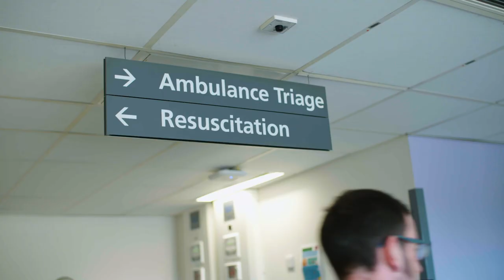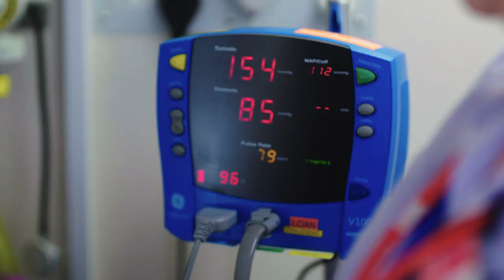Higher Degree Apprenticeship Case Study: UHNM and Staffordshire University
NHS Trust, UHNM explains how the Staffordshire University Level 5 Assistant Practitioner and Nursing Associate Apprenticeships are meeting their needs by driving leaner development and providing education whilst they gain vital on the job experience.